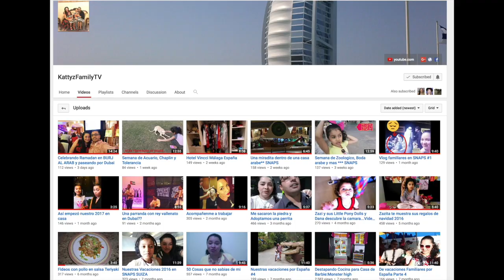Compre vestidos por Internet Expectativa y Realidad